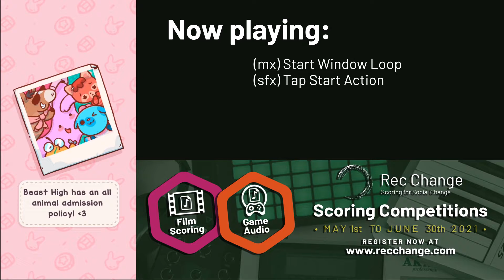GAC_2021 Beast High